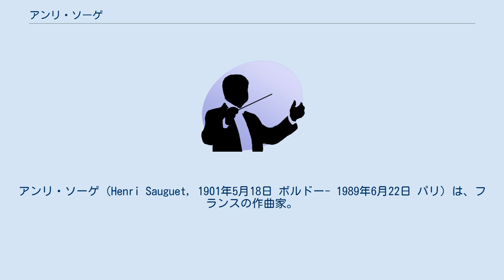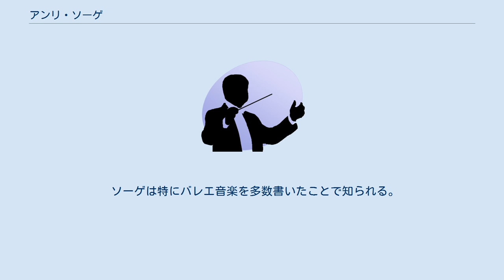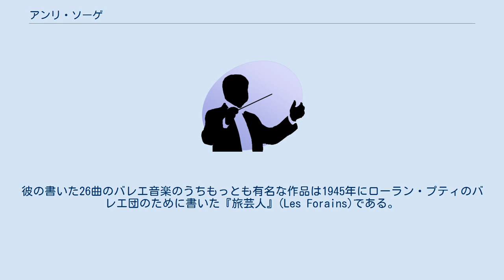アンリ・ソーゲ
アンリ・ソーゲ（Henri Sauguet, 1901年5月18日 ボルドー- 1989年6月22日 パリ）は、フランスの作曲家。
本名はアンリ＝ピエール・プパール（Henri-Pierre Poupart）といったが、筆名として母エリザベトの旧姓を用いた。
 わずか5歳で、母親の手ほどきでピアノを始める。
その後ボルドーのサント＝ウラリー教会のオルガニスト、ルロー夫人に師事し、宗教曲やオルガン曲の影響を受ける。
 1919年から1920年までモントーバンに勤め、この時に「オーヴェルニュの歌」の収集者として知られるジョゼフ・カントルーブと親交を結んだ。
 ボルドーに戻って、ルイ・エミエやジャン＝マルセル・リゾットと「三人組」（Groupe des Trois）を結成し、1920年12月12日に最初の演奏会を行う。
この演奏会では、「フランス六人組」の作品に始まり、エリック・サティの作品に続いて、「三人組」自身の作品が演奏された。
ソーゲは自作の「黒人の踊り」（Danse nègre）と「ピアノのためのパストラル」（Pastorale pour piano）を演奏した。
 1921年10月に、ダリユス・ミヨーに励まされ、ソーゲはパリで、ギメ美術館に務めるかたわら、シャルル・ケクランに師事した。
1923年に、アンリ・ポール＝プレイエルやロジェ・デゾルミエール、マクシム・ジャコブらとともに「アルクイユ楽派」（Ecole d'Arcueil）を結成し、エリック・サティに支持されて、1923年10月25日に最初の演奏会をシャンゼリゼ劇場で行う。
 ソーゲは特にバレエ音楽を多数書いたことで知られる。
1927年に書いたイソップ物語にもとづく1幕のバレエ『牝猫』(La Chatte)はジョージ・バランシンの振り付けでバレエ・リュスによって公演され、男性主役をセルジュ・リファールがつとめた。
彼の書いた26曲のバレエ音楽のうちもっとも有名な作品は1945年にローラン・プティのバレエ団のために書いた『旅芸人』(Les Forains)である。
ほかにスタンダール『パルムの僧院』のオペラ版 (La chartreuse de Parme (opera)) や映画音楽の作曲でも知られる。
 1989年に他界し、パリのモンマルトル墓地に埋葬された。